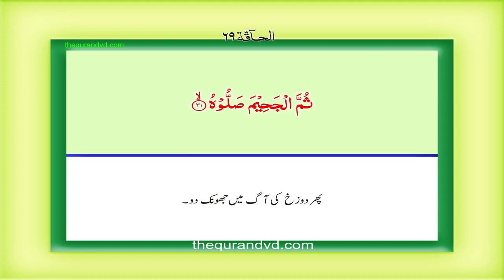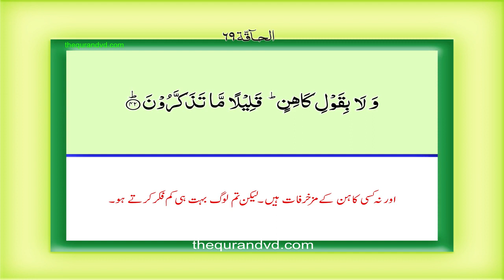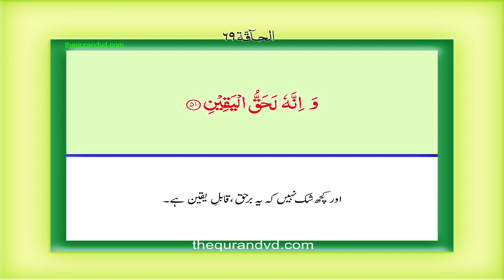69 Sura Al Haqqah